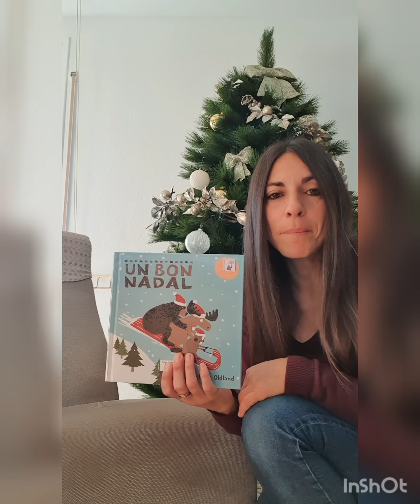Un bon Nadal